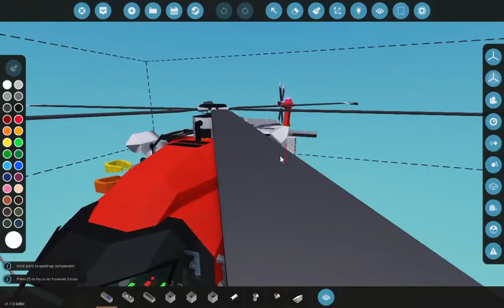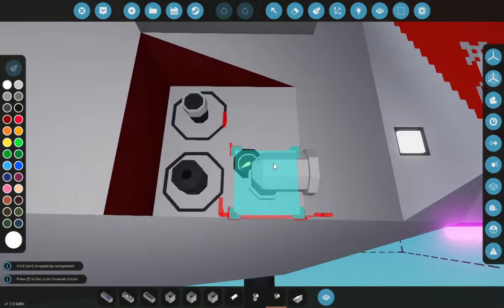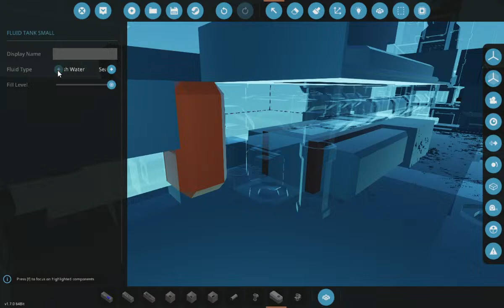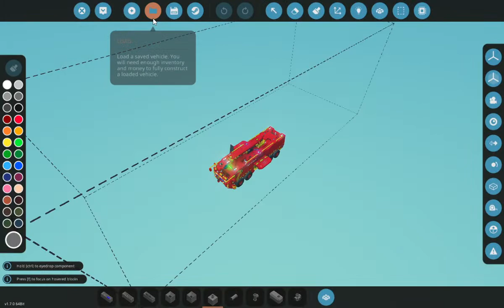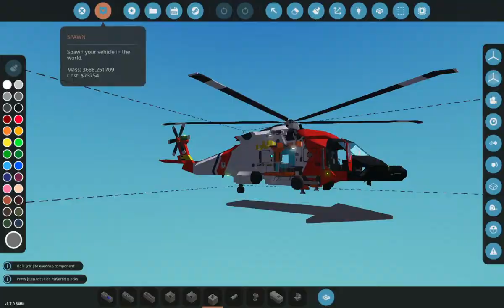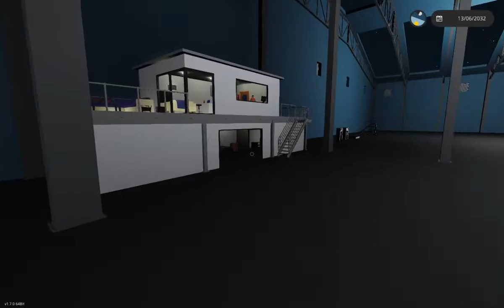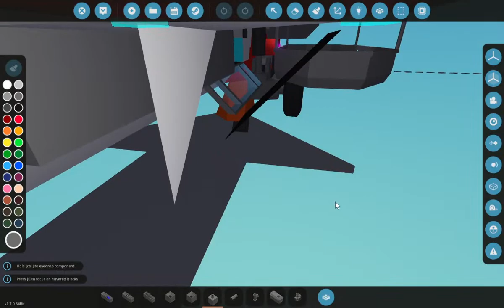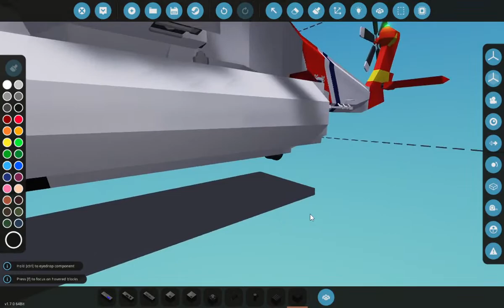LEWIS_999_112 Live Stream Stromworks with Lewis & Thomas